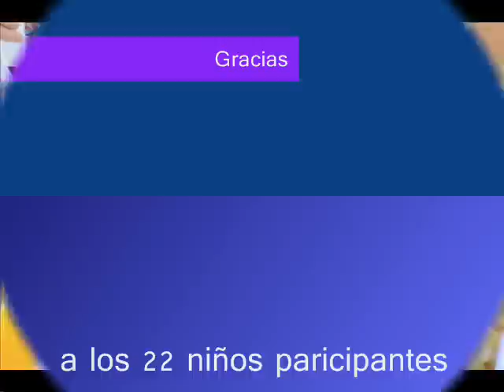Enduro Infantil Ujué 2015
Como van los pequeños como se nota el progreso.